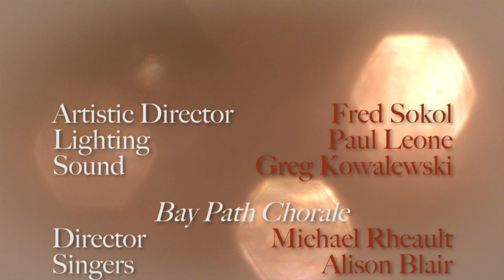Bay Path College: Winterfest 2012